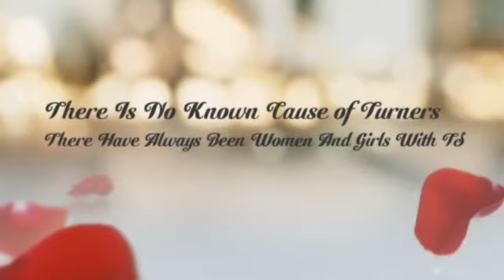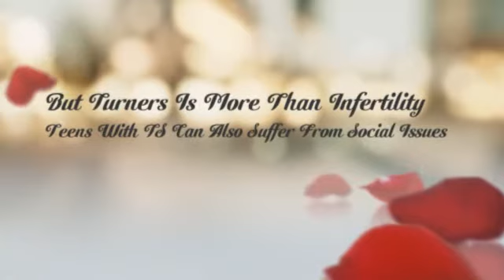Turner Syndrome in Adolescence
This is a very quick summary of Turner Syndrome and how it can affect teenagers.  All of the women and girls in the pictures have Turner Syndrome.  Created by Lindsey Russell.